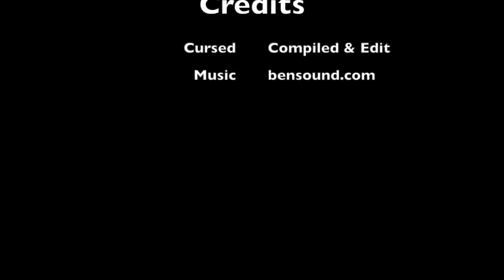Compilation - Girl Fails April 2019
Creative Commons Compilation of Gril Fails - Update April 2019